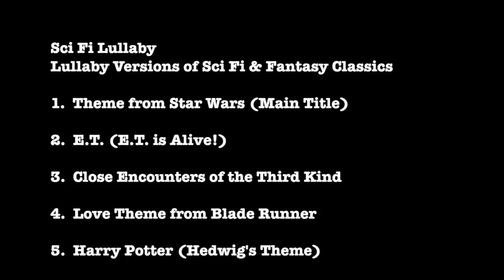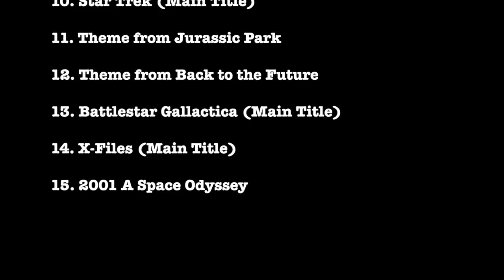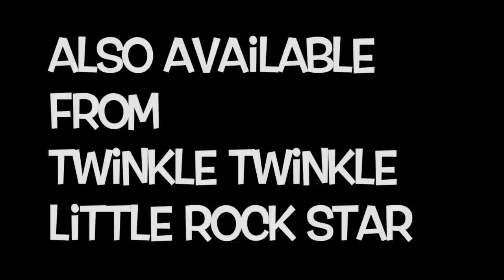Star Wars Theme from Sci Fi Lullaby by Twinkle Twinkle Little Rock Star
Sci Fi Lullaby-Lullaby Versions of Sci Fi & Fantasy Classics
1.  Theme From Star Wars
2.  E.T. (E.T. is Alive!)
3.  Close Encounters of the Third Kind
4.  Love Theme from Blade Runner
5.  Harry Potter (Hedwig's Theme)
6.  Stargate Overture
7.  The Imperial March - Empire Strikes Backs
8.  Lord of the Rings (The Shire)
9.  Avatar (Becoming One of "The People"
10. Star Trek (Main Title)
11. Theme from Jurassic Park
12. Theme from Back to the Future
13.  Battlestar Gallactica
14. X-Files (Main Title)
15. 2001 A Space Odyssey